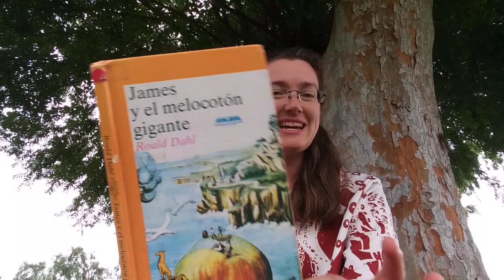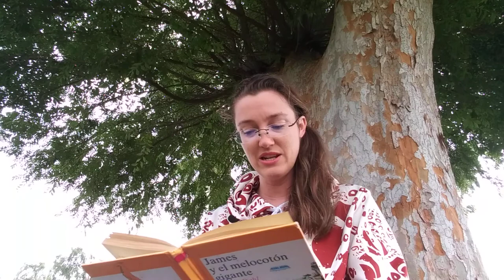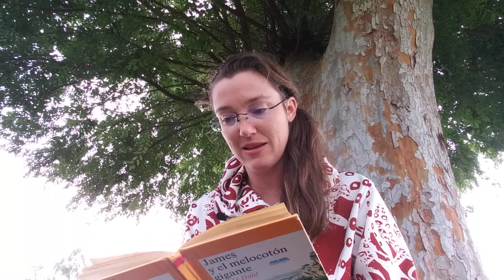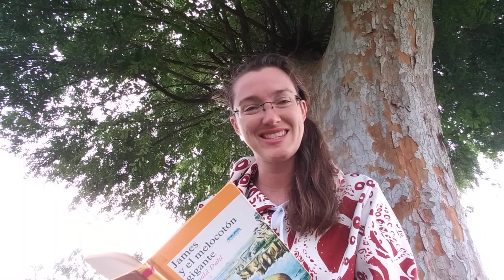JamesYMelocotonCh6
James y el Melocoton Gigante (capitulo 6) por Roald Dahl, leido por Srta. L.